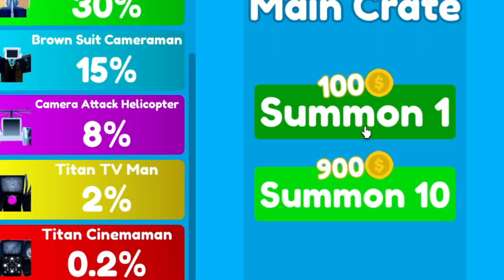HOW?!?!🤔😱-Toilet Tower Defense | EP 68 (PART 1)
🤑My nickname: FefeTfOfficial🤑